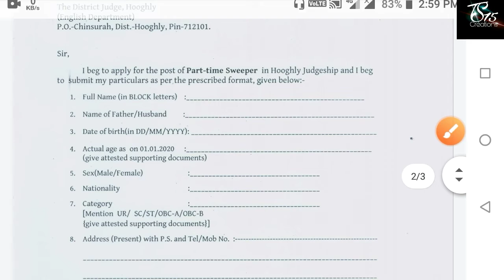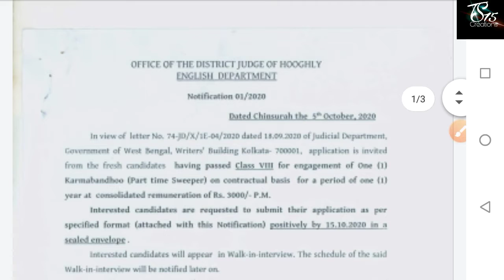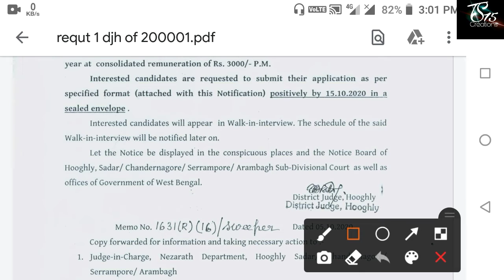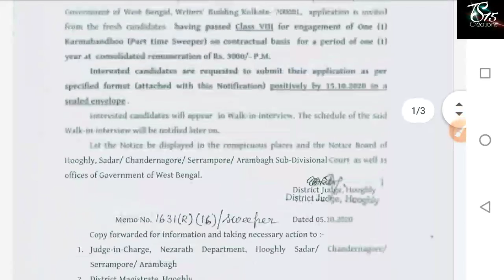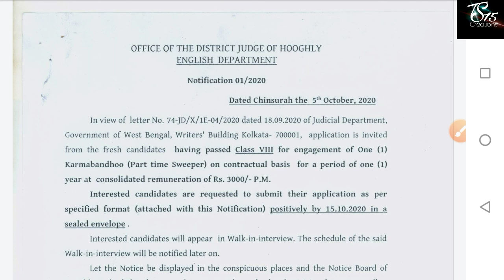রাজ্যে জেলা আদালতে প্রচুর কর্মী নিয়োগ || অষ্টম শ্রেণী পাশ যোগ্যতায় || 8th Pass Court Job Group D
West bengal district court group staff recruitment 2020
West bengal group D jobs vacancy 8th jobs 2020
West bengal group D jobs vacancy district court recruitment 2020
District court recruitment in West bengal West bengal district court recruitment 2020 West bengal group D jobs vacancy 2020 West bengal district court recruitment 2020 District court recruitment in West bengal পশ্চিমবঙ্গের জেলা আদাালতে নতুন কর্মী নিয়োগ 2020
 West bengal district court recruitment 2020
 West bengal district court group D jobs vacancy 2020
West bengal district court recruitment 2020 8th pass staff recruitment 2020
West bengal district court recruitment 2020 West bengal district court recruitment 2020 West bengal district court recruitment 2020 West bengal district court group D jobs vacancy 2020